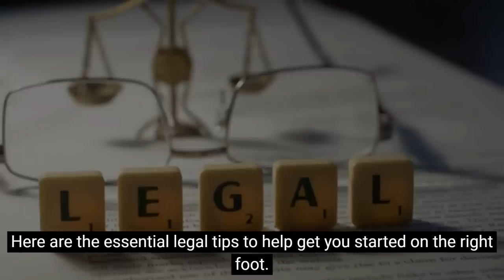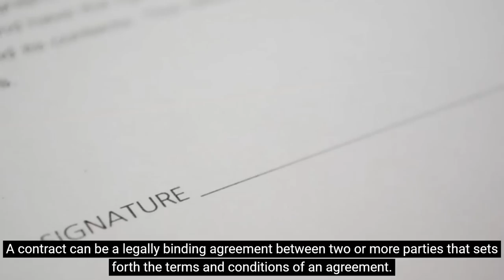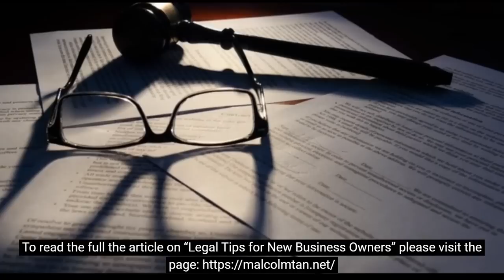Legal Tips For New Business Owners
How do you navigate the complex negotiating and contracting process and ensure 'Win-Win'. What are some essential legal tips for success? Malcolm Tan provides an overview of this topic in this video.